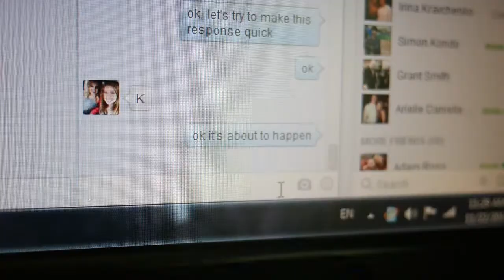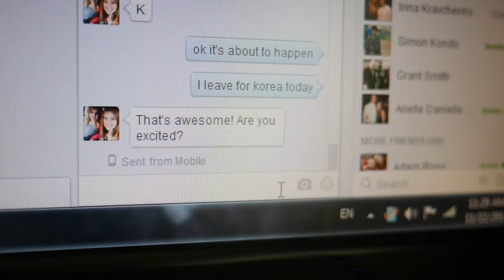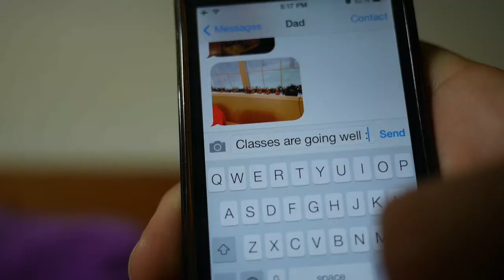Handong Global University Commercial Final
project for consumer psychology